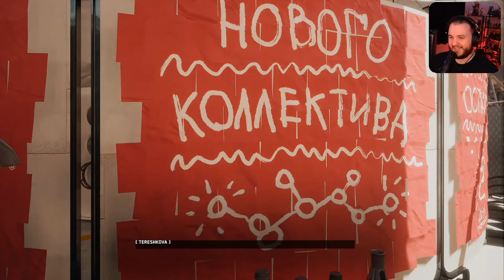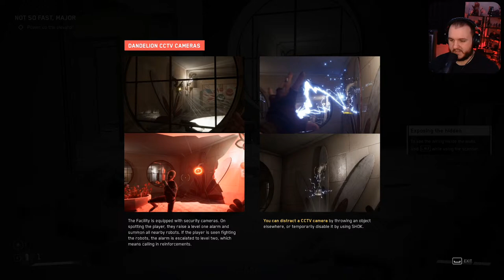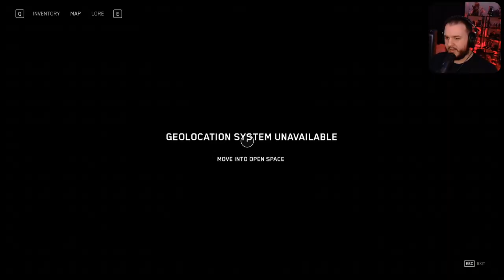Welcome to the Robot Utopia - Atomic Heart (PC) - Let's Play Part 1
Atomic Heart Gameplay Walkthrough. Welcome to the official gameplay series of the Atomic Heart Let's Play. This playthrough will include the Atomic Heart main story, PC gameplay, first impressions, cutscenes, cinematics, all character upgrades, all skill unlocks, all missions including beginning and ending, and a review. This video series will contain Atomic Heart gameplay livestreamed and recorded at 1080p 60FPS.

• An utopian world, both mad and sublime
• Visceral, spectacular and unforgiving combat
• Blast giant machines and mutants using your multiple skills and advanced weapons
• Upgrade your arsenal and equipment